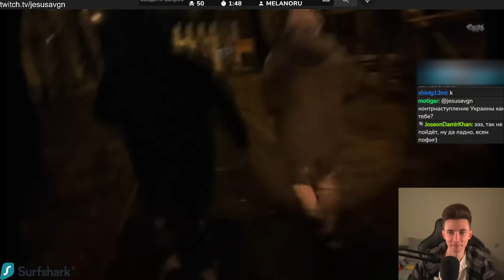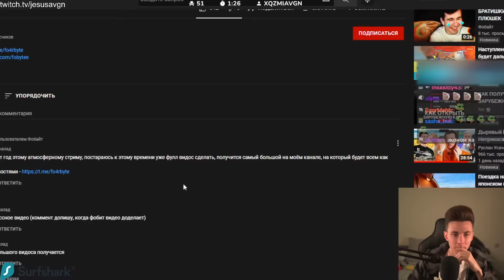ХЕСУС СМОТРИТ: ЖУТКИЙ IRL ИЗ НОВОКУЗНЕЦКА(ну когда-то доделаю фулл, ждите) | ФОБАЙТ | РЕАКЦИЯ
Привет Всем!